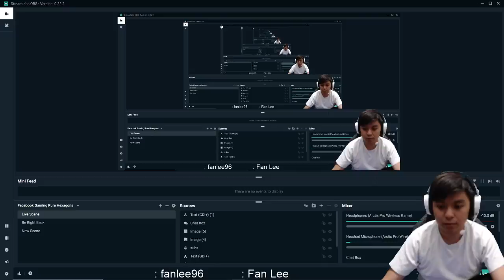VIDEO SPECIAL FOR JG SQUAD + TEMEN2 YANG SUDAH MENDUKUNG !! 2ND PLACE TOURNAMENT MCIC!! THX GOD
Thanks buat kalian yang sudah nonton video gua, kalau ada kritik atau saran bisa langsung comment saja di bawah !